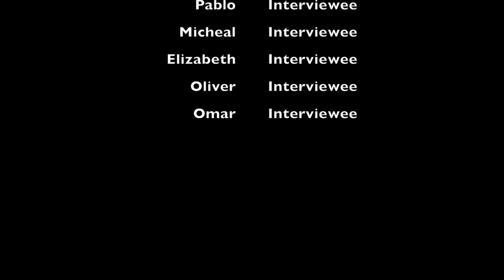BMS: How School Affects Students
How does school affect the minds and home lives of students?